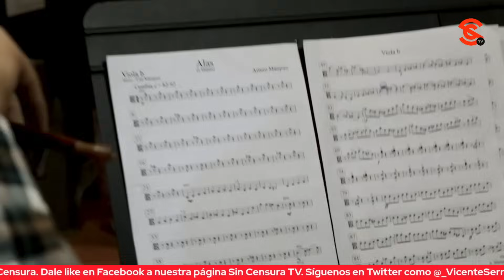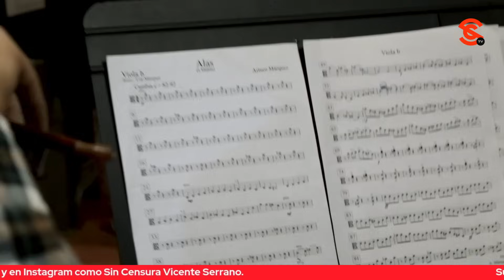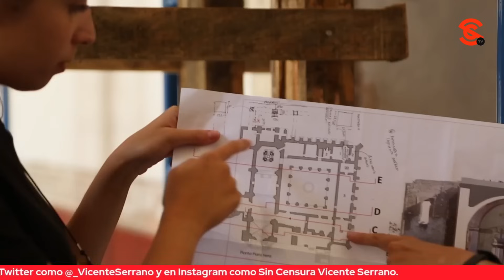BIENVENIDA LA CULTURA QUE LE FUE R0B4D4 A MÉXICO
La Secretaria de Cultura Alejandra Frausto comparte y explora junto con el Gurú de la moda, Edy Smol, la cantidad de espacios y bienes que se han recuperado en esta 4T, invitando a todas las personas a recorrer la cultura que se tiene en México y a profundizar en las artes.
EDY SMOL: Gurú de la moda
ALEJANDRA FRAUSTO:  Secretaria de Cultura del Gobierno de México